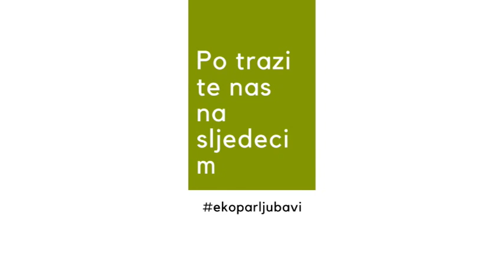Rucak s Gordanom